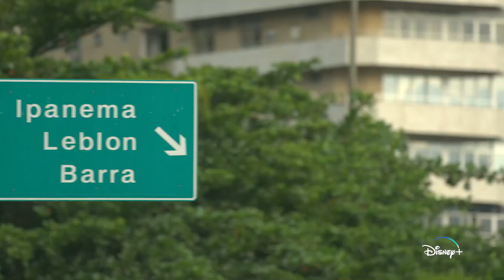Todo Igual O No (2022) - Trailer en Español - HD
La serie gira en torno a la historia de una adolescente de 16 años de nombre Carol (Gabriella Saraivah) y de sus mejores amigas cuando inician un nuevo año en su escuela secundaria, repletas de la emoción por descubrir más aventuras.